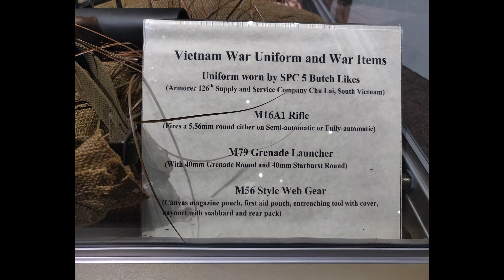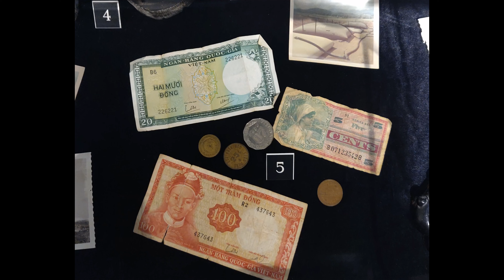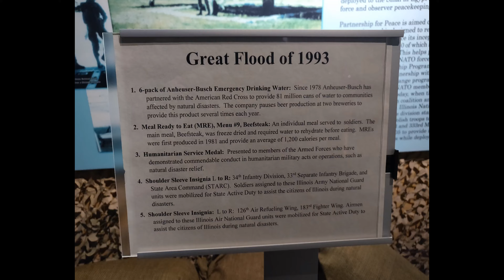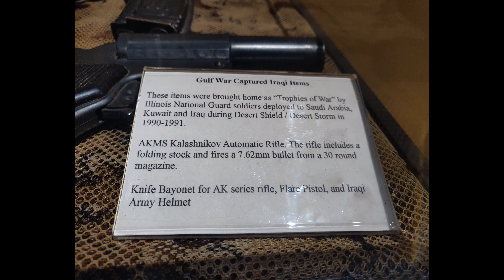Springfield, Illinois - Illinois State Military Museum 5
Springfield, Illinois - Illinois State Military Museum Pictures